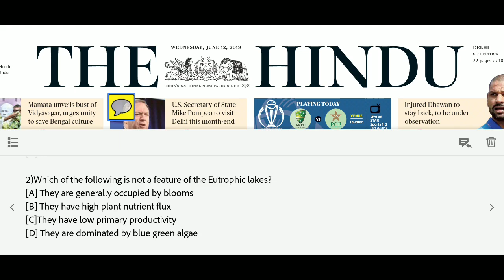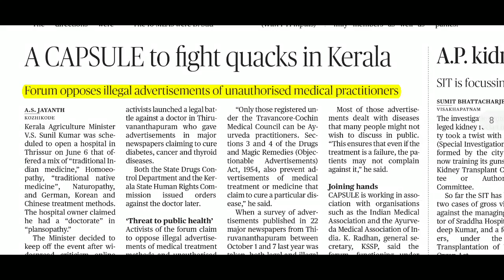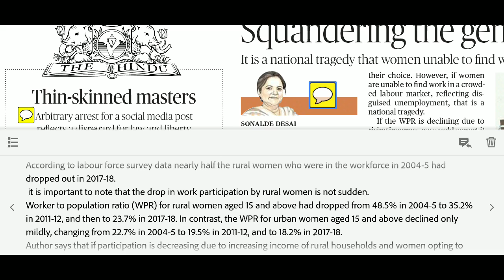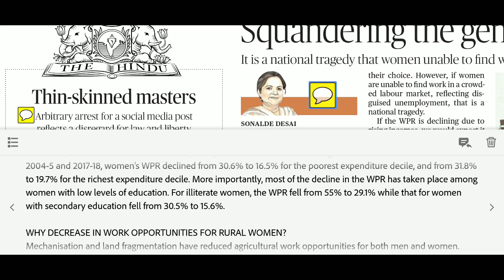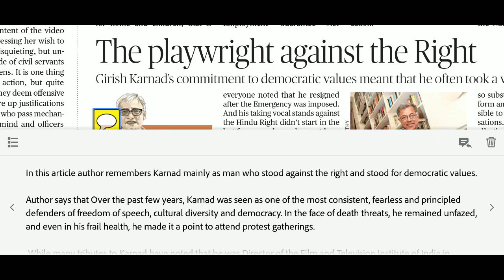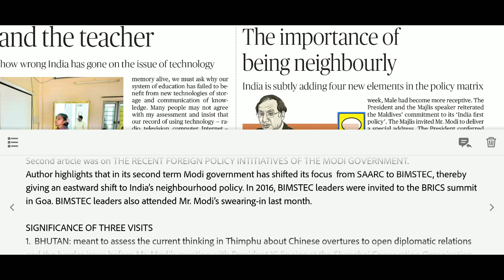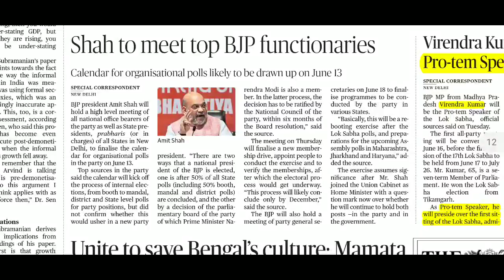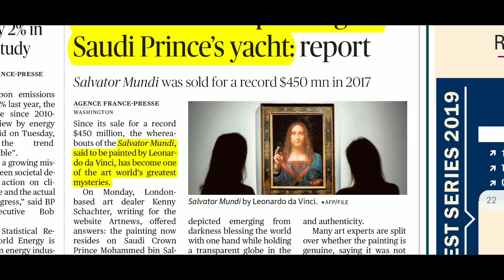The Hindu Newspaper 12th June 2019 | Daily Current Affairs